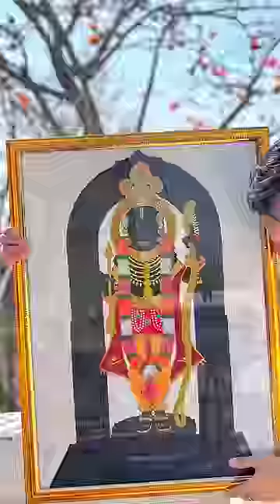Shree Ram Lala 🚩 Painting 🎨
Shree Ram Lala 🚩 Painting 🎨 shortvideo rammandir ramlala painting art @NarendraModi